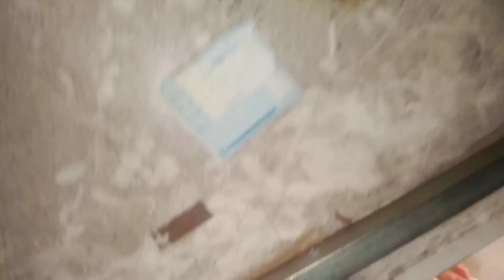2019年12月29日